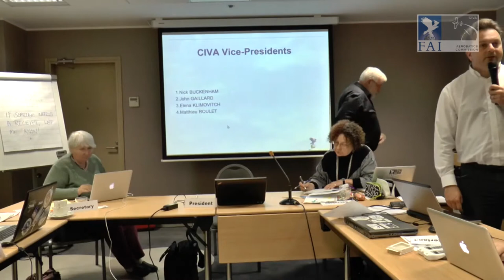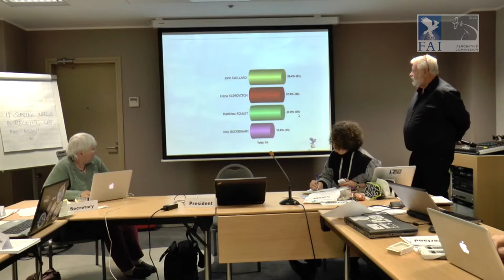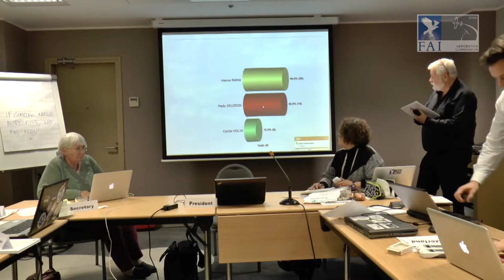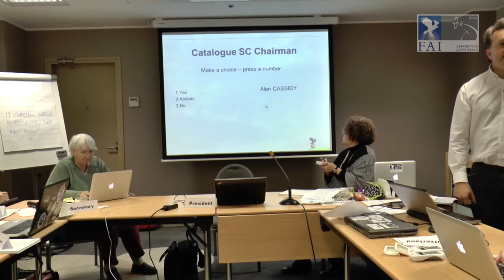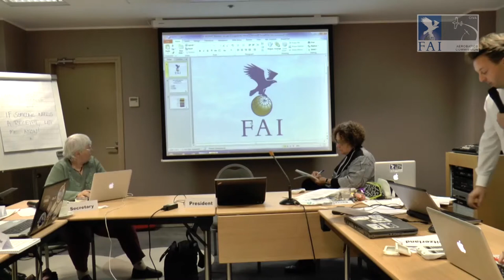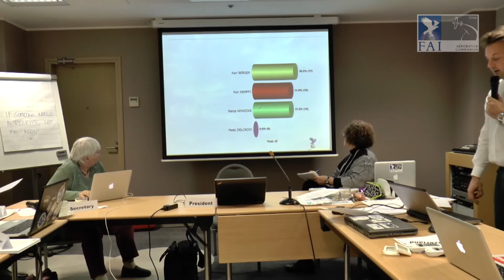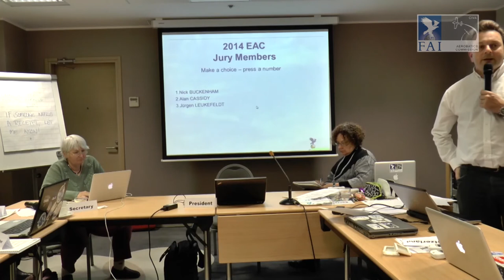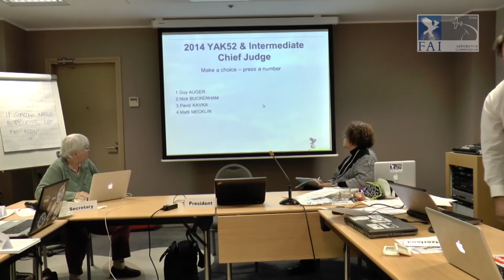CIVA Meeting 2013 Voting of CIVA and Contests Officials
Voting of CIVA bureau and subcommittees members as well as voting of contest officials for 2014 season. Second day of CIVA meeting 2013, Tallinn - 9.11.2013.